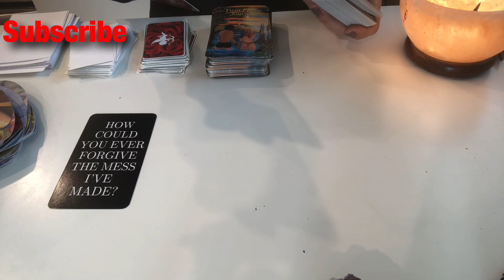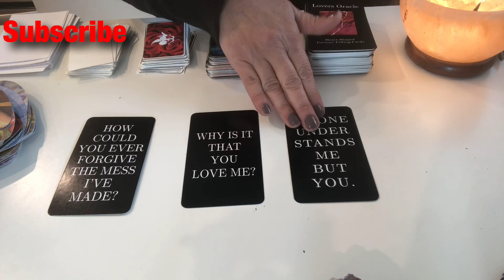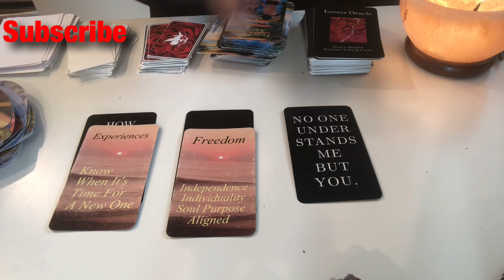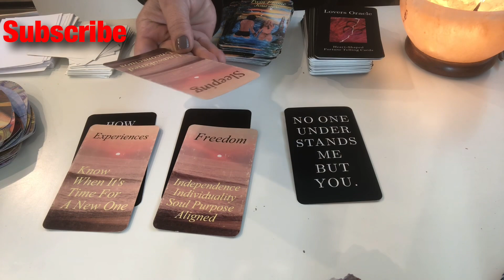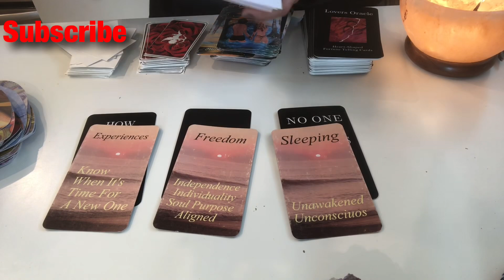Cancer - Past Love Relationships - oracle reading march 2023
Cancer, This is a quick past love relationship oracle reading for March 2023. Cancer on what your past love relationships lessons were when it comes to understanding yourself and your relationships in love. There is always something to learn based on our beliefs, thoughts, and how we see ourselves and others when it comes to love and relationships. Cancer you can be going through this now and maybe a repeat of what happened in your past love relationships. Either way Virgo, this reading is meant to empower you and to shift your understanding of yourself and how you operate when it comes to past, present, or future love relationships. I hope you enjoy this short past love relationships oracle reading for Cancer.

I would greatly appreciate your help in 2023 to reach 100k subscribers. Thanks again for helping me and each other to evolve and take back our sovereignty.

 I appreciate you, my subscribers, for choosing to be a part of the higher consciousness community, healing old beliefs setting intentions, and bringing about transformation. If you find my Tarot and Oracle card readings helpful, please do share them. My purpose is to raise awareness and help you become a higher version of yourself.

Rah